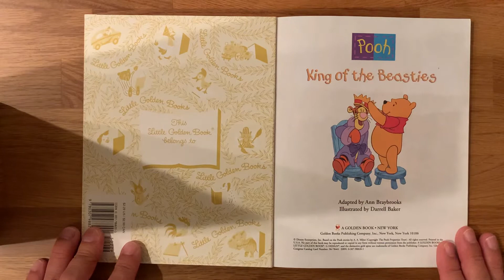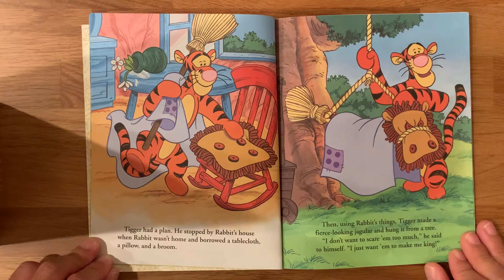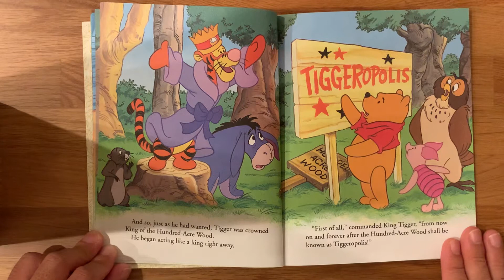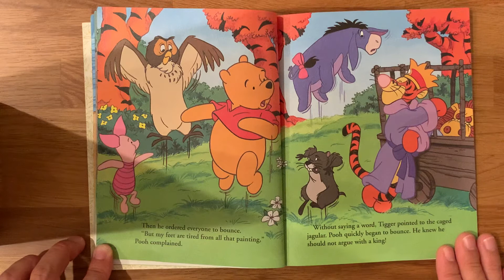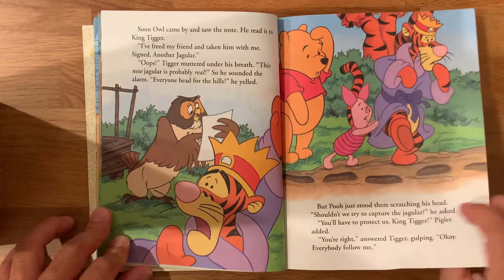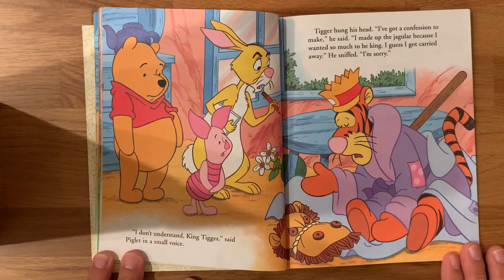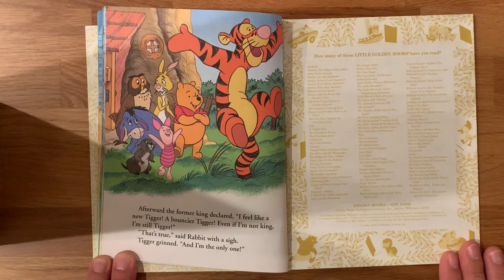Disney Winnie the Pooh picture book read aloud